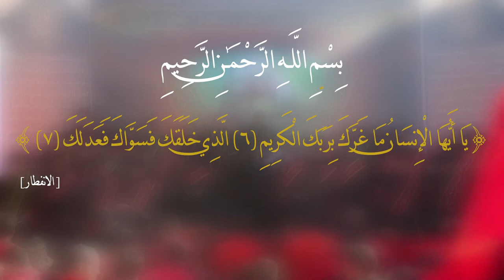(عصر القبورية )آه يا مهدي || سيد يوسف ـ روميل الحچامي || كلمات : خادمة صاحب الزمان